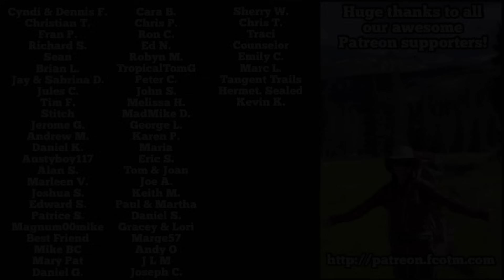Leaving Reserve Headed For The Black Range | CDT Ep 155